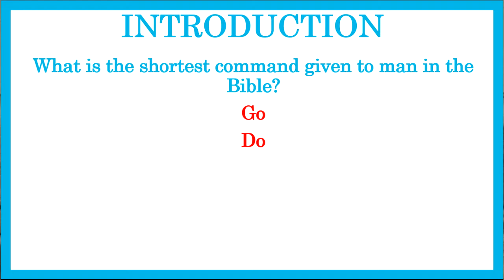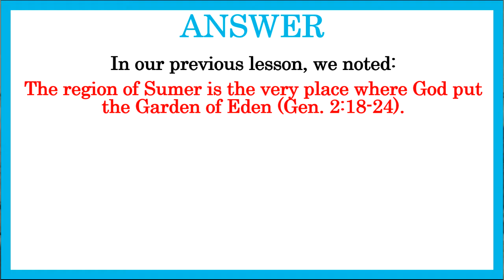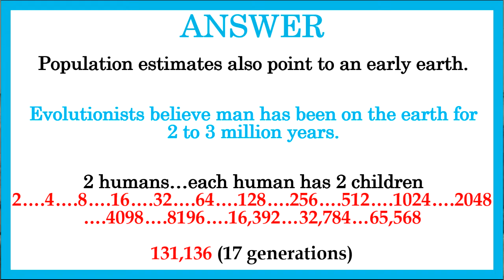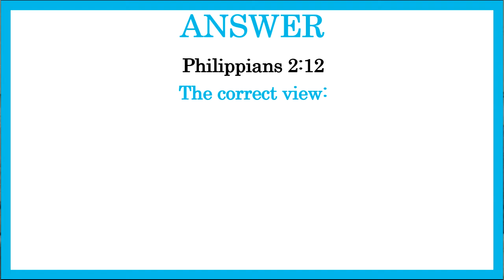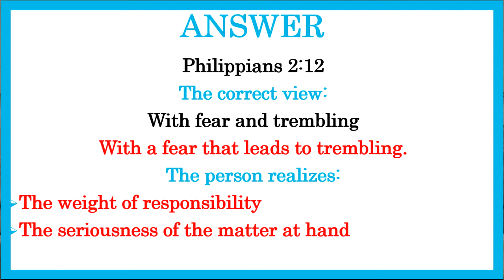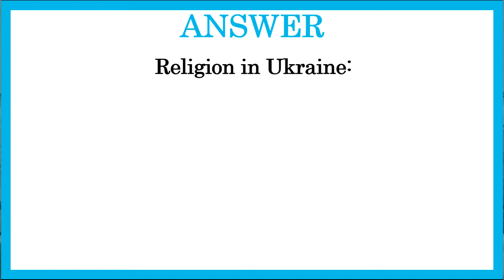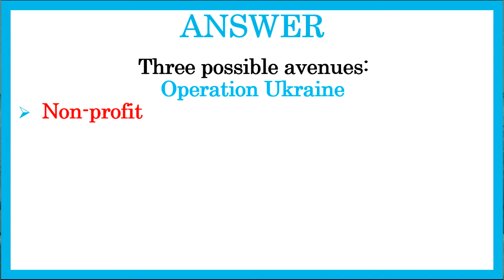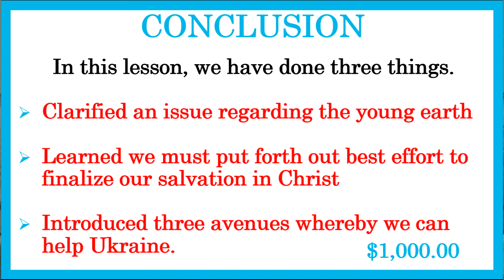Questions and Answers #73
Sometimes questions have brief answers.  At other times, questions can involve lengthy answers.  In our Q&A lessons, we attempt to answer the question as thoroughly as possible without repetition.  Let’s look at three questions in this lesson.